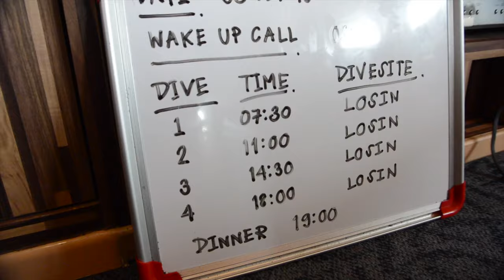เรือดำน้ำ เรือฐาปนา1 : ครูบูมสอนดำน้ำ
สอบถามเรียนดำน้ำและทริปดำน้ำ

T3B:รีวิวเรือดำน้ำ เรือฐาปนา1 M/V TAPANA 5 Star Thailand Liveaboard
SiamDiveSite รีวิว ท่องเที่ยว ดำน้ำ Scuba TAPANA 1 ฐาปนา เรือหรูระดับ 5 ดาว: Thebabyboom

ไปดำน้ำเรือไหนดี ฐาปนา สิครับ  สิบปากว่าไม่เท่าตาเห็นครับ
เรือลำนี้เป็นบทความแรกๆที่ผมได้เขียนรีวิว พึ่งได้มีโอกาสกลับไปทำ คริปให้เพื่อนๆดูครับ ติดตามบทความได้จาก

ถ้าถามว่า เรือฐาปนาดีมั้ย บอกเลยครับ ไม่เคยทำให้นักดำน้ำผิดหวัง

เรือลำนี้จัดทริป เกาะเต่า สิมิลัน อันดามัน โลซิน รวมถึงออกต่างประเทศ อย่างพม่าอีกด้วย